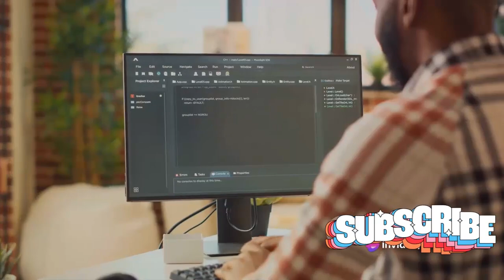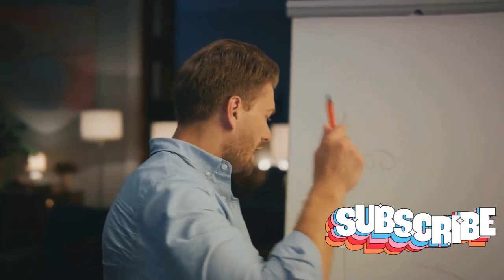Top 5 Ways to Make Money Online with Artificial Intelligence (AI)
In today's rapidly evolving digital landscape, Artificial Intelligence (AI) is transforming industries and opening up a plethora of lucrative opportunities like GrooveAi If you're looking to tap into this cutting-edge technology and generate income online, try these 5 compelling ways to make money online with AI
1. AI-Powered Freelancing: Embrace the gig economy and offer your AI expertise as a freelancer. Utilize AI tools to provide services in various domains, such as writing, translation, graphic design, and social media management. You can then offer your services directly on your website or social media pages. Or on Upwork, Fiverr, Freelancer.com, etc.

2. Create AI-based Products: Turn your AI skills into tangible products. Develop AI-powered tools, software, or applications that address specific needs or solve problems in the market. GrooveAi is an example of an entire business model using AI as a product/service

4. AI Consulting: Establish yourself as an AI consultant and provide expert advice to businesses seeking to implement AI solutions. Help them integrate AI effectively and enhance their operations. (similar to #1).

5. AI Education: Share your AI expertise by creating and selling online courses. Teach others valuable skills and insights in AI development, application, and utilization. ChatGPTSkool is an example of a course that teaches people how to master ChatGPT

There you have it. Whether you're an experienced AI professional or a budding enthusiast, these 5 strategies offer a gateway to financial success in the ever-expanding realm of AI. Go ahead, unlock the potential of AI, and transform your online presence into a profitable venture. All the best to you!

for more insightful posts on leveraging AI for success.